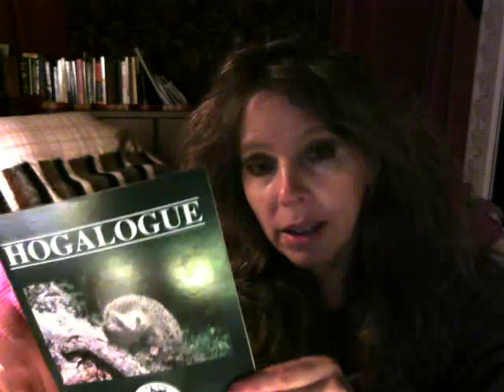Animal Conservation Businesses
A few ideas to open in or near to a city area.

Tiny dairy farmettes, 1 cow, 1 yak,  2 goats.
with milk services.

Save the "Chipmonks" adoption centers.
also other adoption centers for animals such as,
squirrels, raccoons & possoms,

also, butterfly sanctuaries.

& adopt a hen centers with Fresh farm eggs.